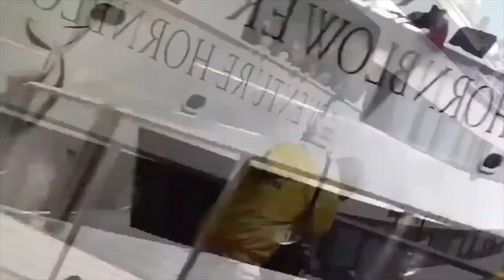Amazing ships accidents compilation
Compilation of accidents of ships and boats.